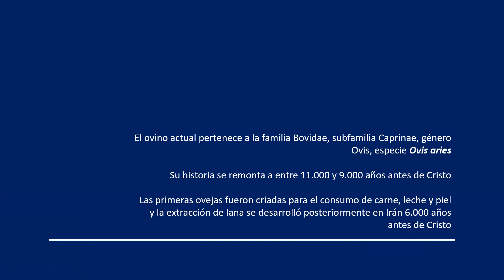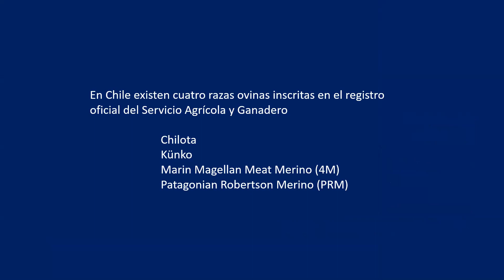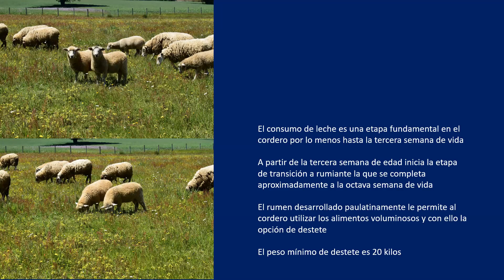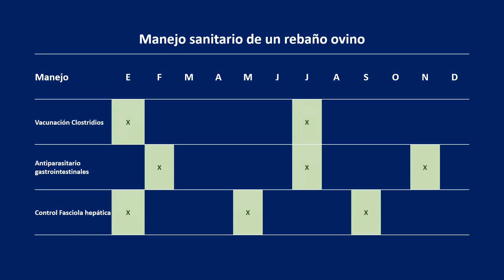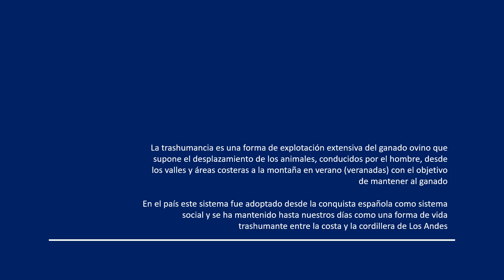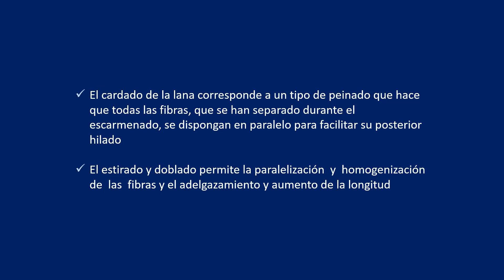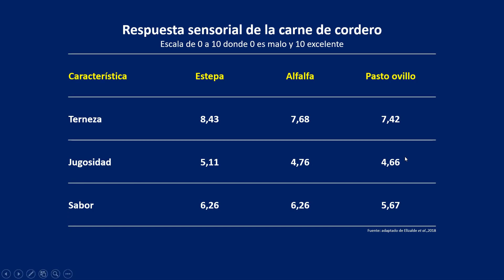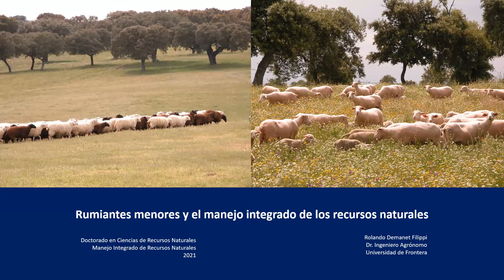Rumiantes menores y el manejo de recurso naturales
Aspectos básicos de la producción de rumiantes menores